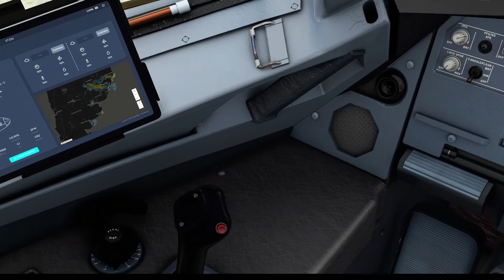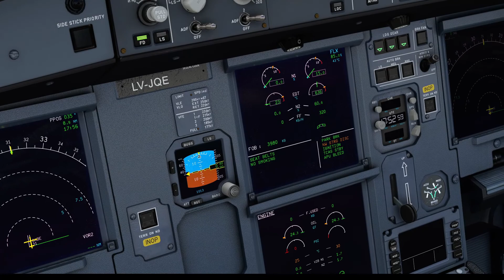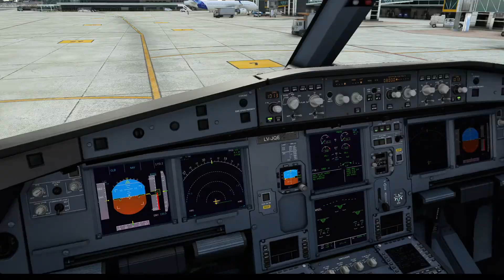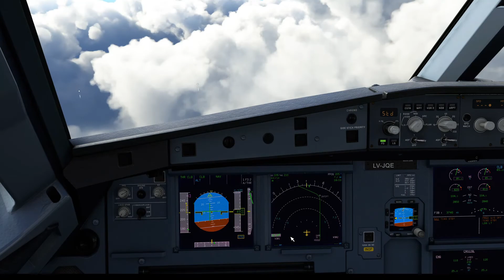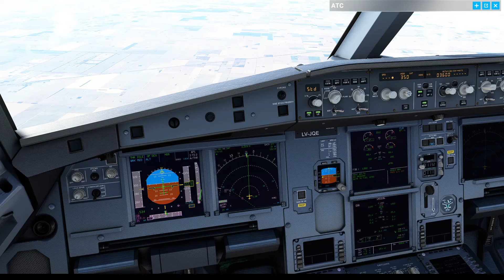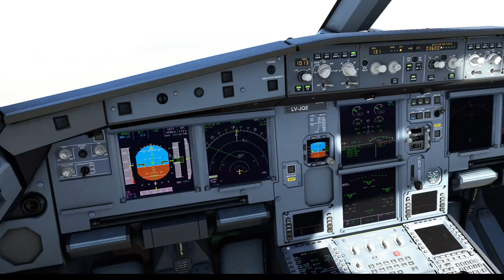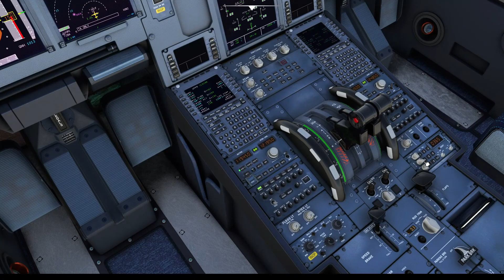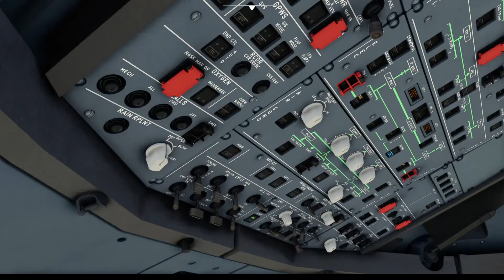Aeroparque - Cordoba / A320NX / RX 6600 XT ✈️ | Flight Simulator 2020 ARGENTINA ✈️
Despues de varios meses volvemos a subir video al canal, esta vez con nueva placa de video.Probamos la RX 6600xt con un vuelo de Aeroparque a Cordoba en un A320 de JetSmart.

PC:
16GB DDR4 2666 MHz